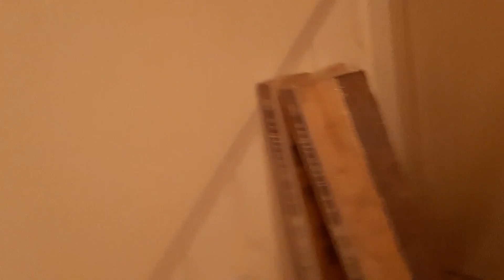EV ICINDE HAVUZ OLAN BUYUUUK ❌ TRIBLEX EV TURU ❌ ISTE GUZEL KALPLI ❤ CALISTIM INSANLAR 👈